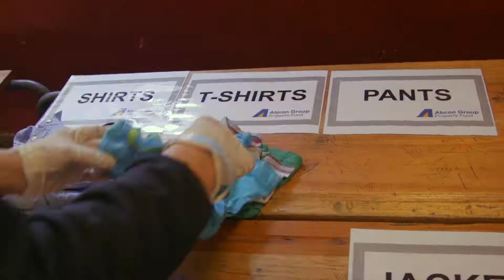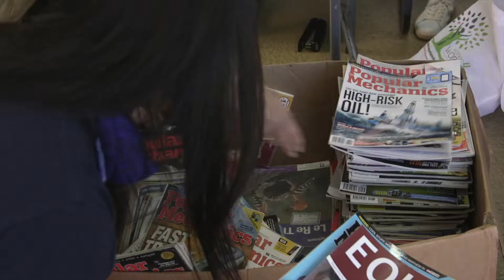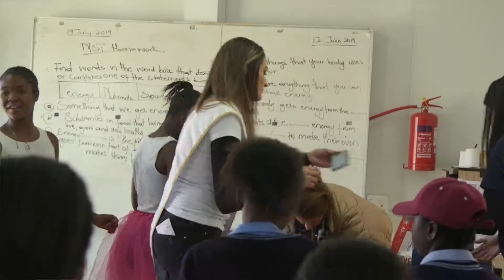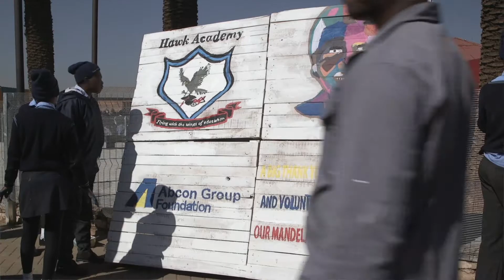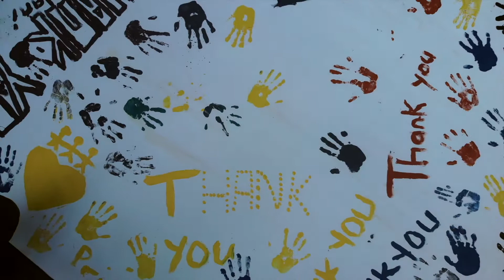Abcon Group Foundation Mandela Day 2019